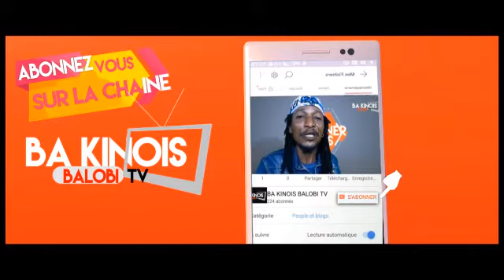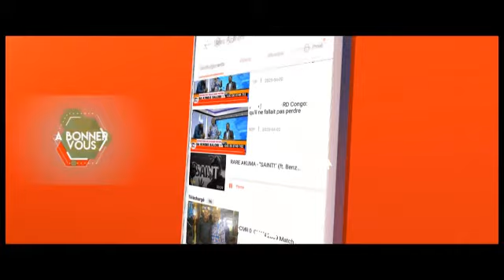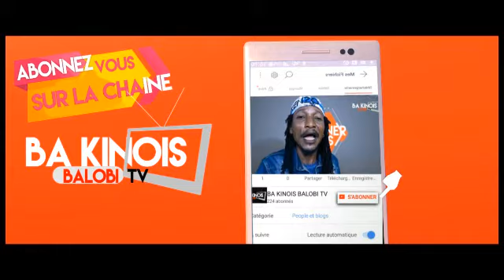insécurité na Kinshasa neti Geure ya est ya rdc kokamua...